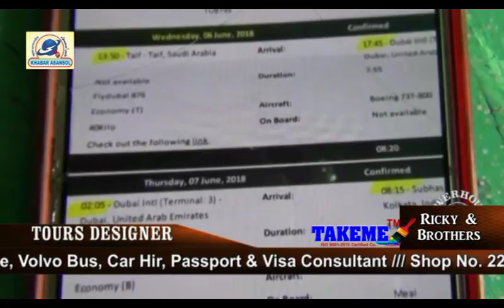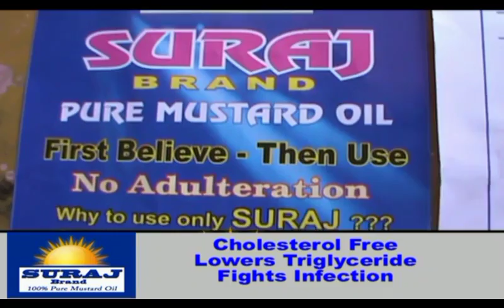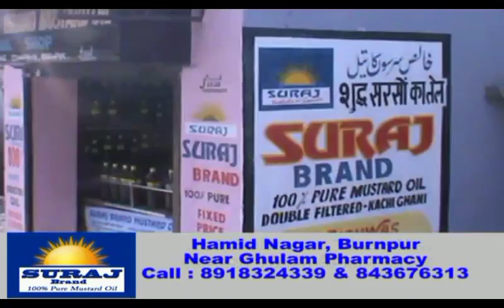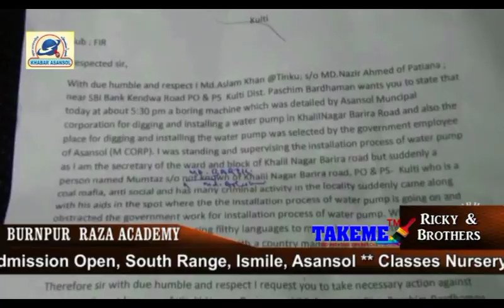Khabar Asansol Urdu (09/06/18)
Waqui Manzar